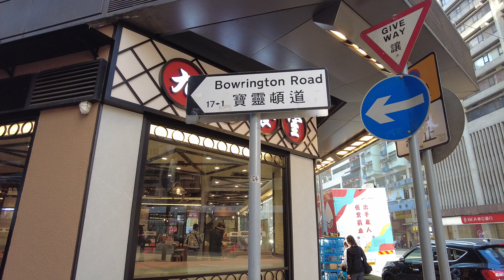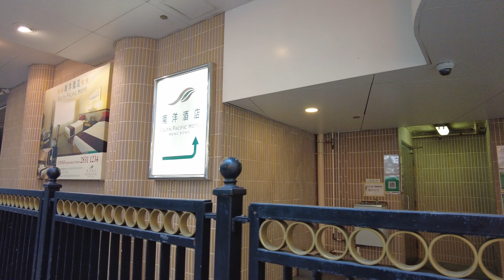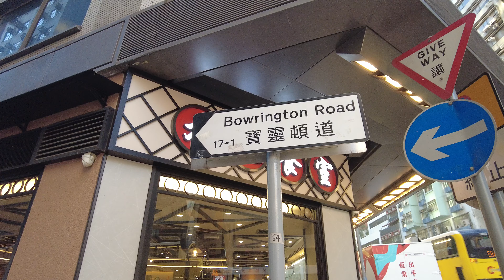【HK 4K】灣仔 寶靈頓道 | Wanchai - Bowrington Road | DJI Pocket 2 | 2022.02.25